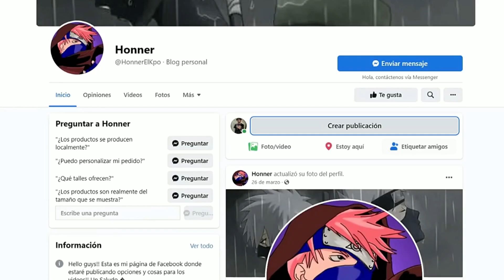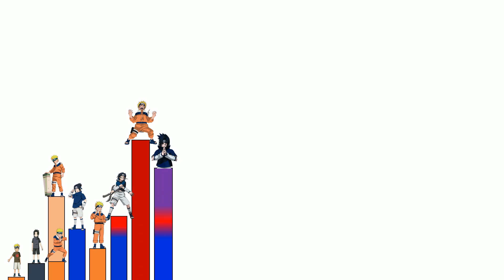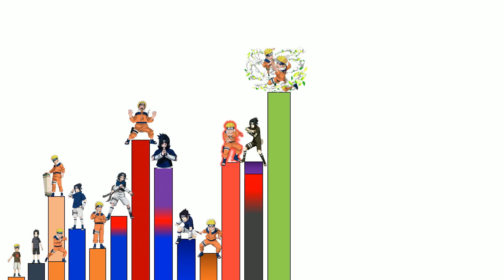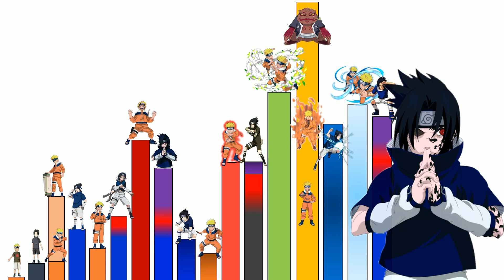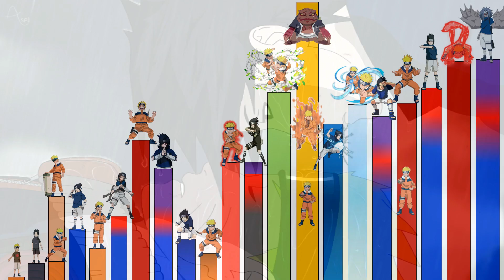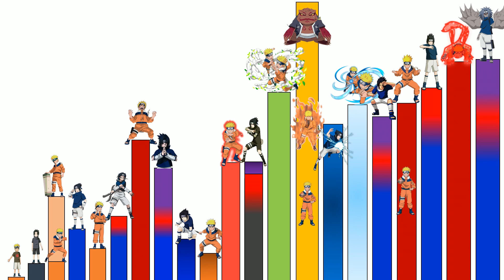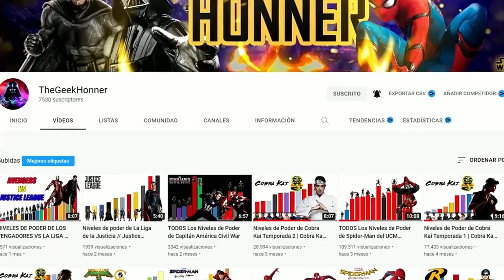TODOS los Niveles de Poder de Naruto VS Sasuke (KID) | Naruto vs Sasuke Power Levels (1)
Código MrJhonner en la tienda del Fortnite .

Este canal está inspirado en Youtubers grandes de niveles de poder principalmente Raas e Indies Arts... Gracias por mirar :)